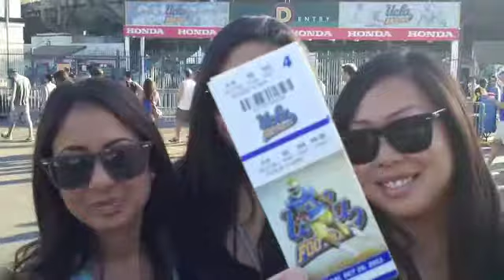Teach Cha Nation: Day 4 - Game Day!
Sears Exploring My America